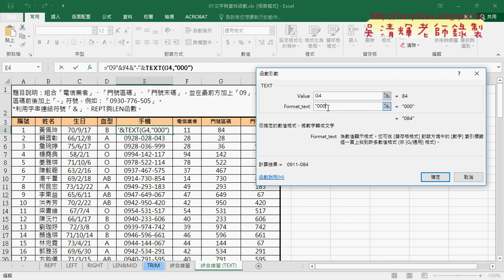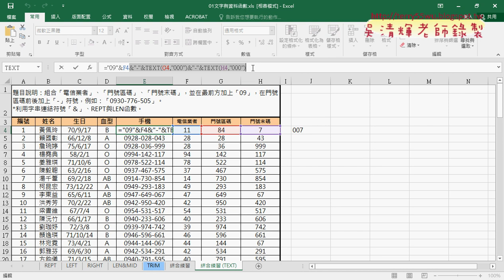05 改為用TEXT函數